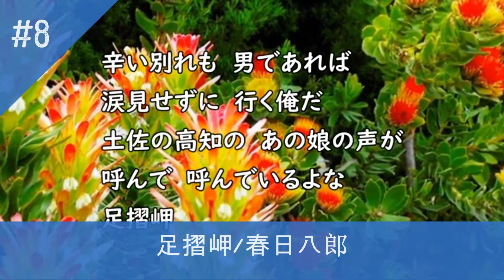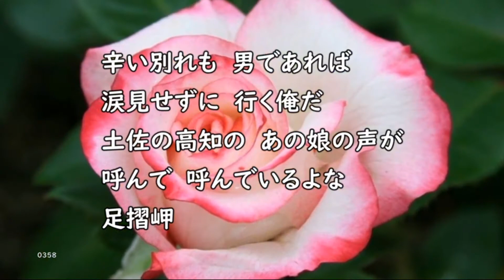[인기 jpop]-1959년-시대별 일본 가요 순위-List of popular songs in Japan-준짱 일본어 한마디 - Jun Zzang Japanese